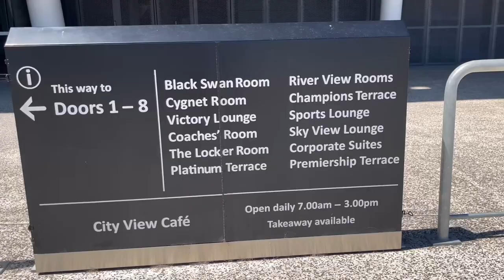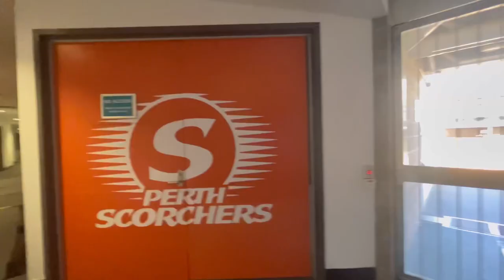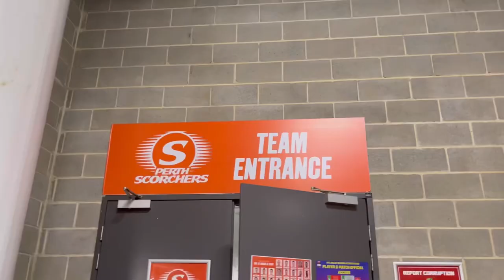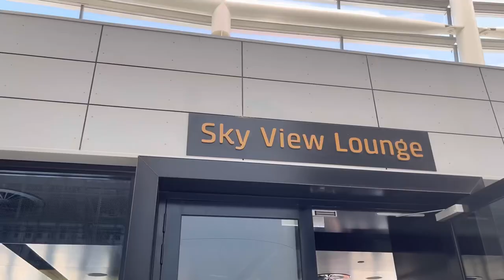Optus Stadium Tour | Perth ~ best stadium in Australia 2022, World’s most beautiful Stadium 2019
Optus Stadium was voted Best Stadium in Australia 2022 and most Beautiful Stadium , Prix Versailles 2019. Its home to West Coast Eagles, Fremantle Dockers and Perth Scorchers. It has breathtaking views of Swan River, Perth City and play surface.